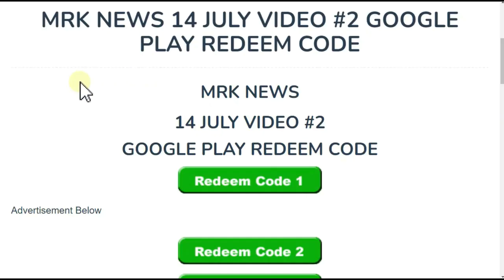How To Complete Booyah Pass Mission In Free Fire Week 4 | free fire mission collect to get ff bp exp